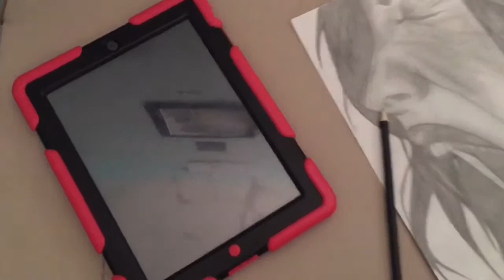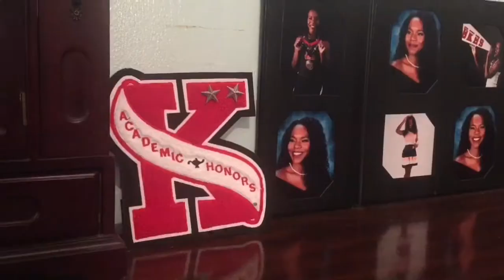My 2015 Room Tour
I hope you enjoy this video of my room. I'm not trying to brag in anyone. I thought I would do an artsy version of a room tour rather then the classic talking version.